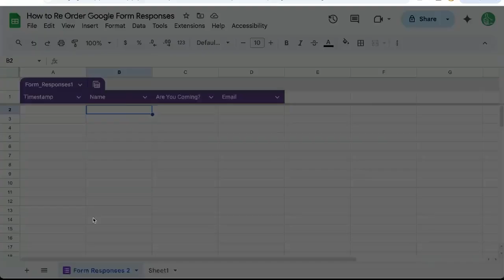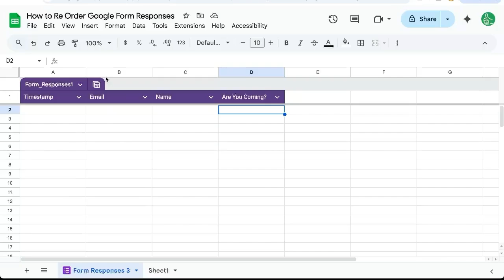How to Re Order Google Form Responses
How to Reorder Google Form Responses in Google Sheets

In this tutorial, learn a simple workaround to reorder your Google Form responses in Google Sheets. Follow the steps to unlink your form, delete the response tab, and link it again to rearrange your columns as desired. Ensure your data appears in the correct order: Email, Name, and Are You Coming. This video guides you through the process without altering or deleting your original form. Perfect for maintaining automation or structured data formats.

00:00 Introduction to Form Creation
00:11 Adding and Rearranging Form Questions
00:47 Unlinking and Relinking the Form
01:16 Finalizing the Form Order
01:32 Conclusion and Tips